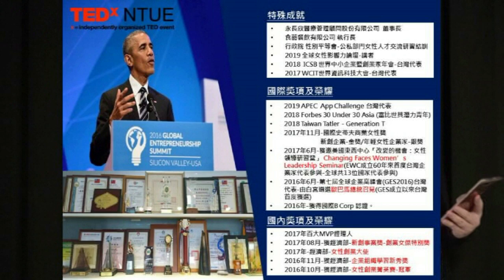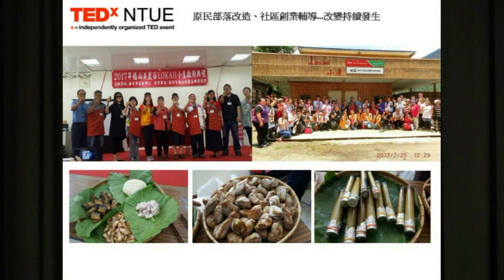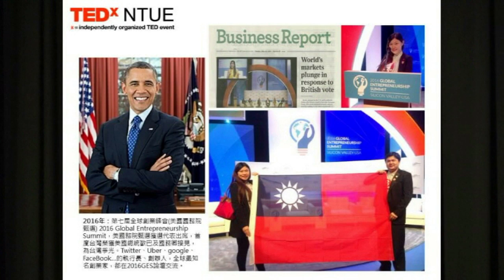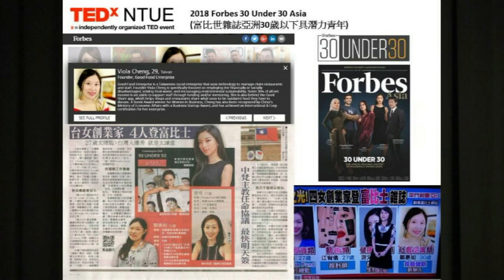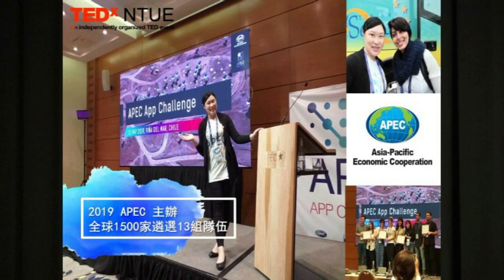創業路上最堅強的夥伴──家人 | 惠如 鄭 | TEDxNTUE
擁有食藝鍋品牌餐廳的鄭惠如執行長，和丈夫楊博宇結婚後與家人一起創辦食藝餐飲集團，跨足建築、設計和餐飲，原本從事建築景觀設計業的他們，和家扶中心一起幫忙烏來山區原住民改造民宿，小叔楊宗融還接了許多輔導方案，認識家扶中心的簡淳婷社工，成為日後的共同創辦人。
　　他們看到弱勢家庭有許多福利依賴的問題，便想創辦餐飲品牌，優先雇用弱勢家庭背景的族群，幫助他們維持經濟穩定。即使曾經遭到房東眼紅，臨時調漲房租、議員施壓、招商想插乾股，他們也從不放棄，帶領員工轉戰街邊店開設火鍋品牌，讓員工維繫基本生計。
　　2018年她更獲選富比世30歲以下具影響力青年，也將一家人的創業故事推廣到國際上，拿下許多獎項。
 原本從事建築景觀設計業的鄭惠如一家人，和家扶中心一起幫忙烏來山區原住民改造民宿，小叔楊宗融還接了許多輔導方案，認識家扶中心的簡淳婷社工，成為日後的共同創辦人。
2018年她獲選富比世30歲以下具影響力青年，也將一家人的創業故事推廣到國際上，拿下許多獎項，甚至讓美國時任總統歐巴馬接見她。This talk was given at a TEDx event using the TED conference format but independently organized by a local community.